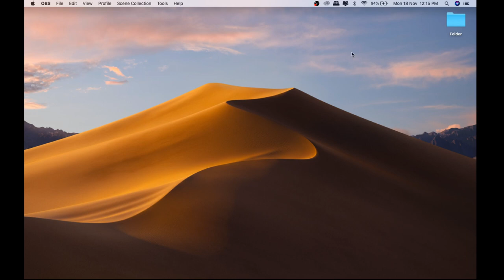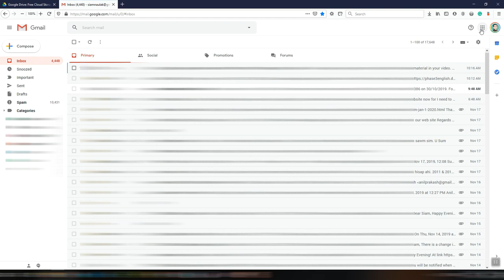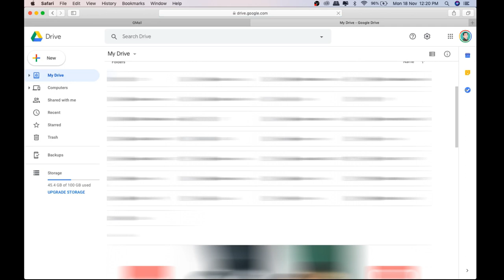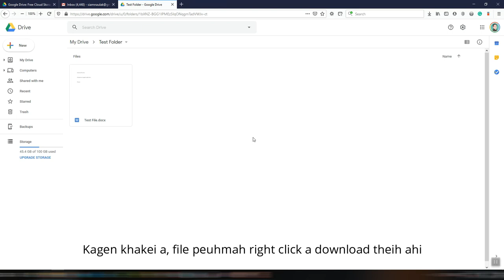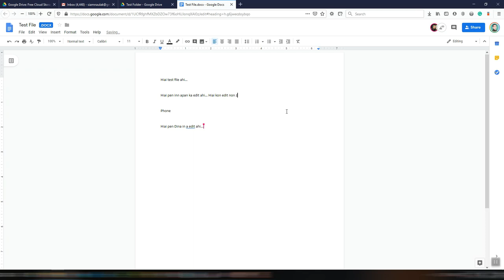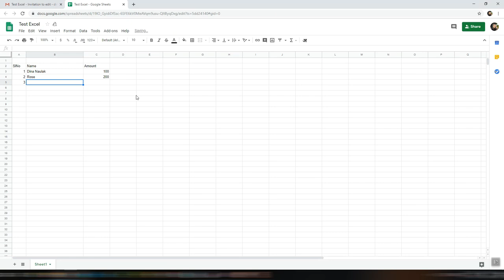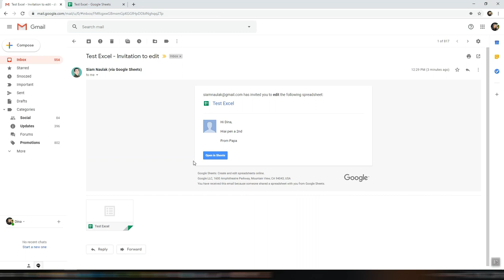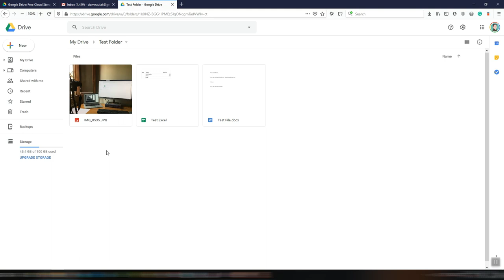Na File poimohte kepbit dingdan - Cloud Server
Hiai video ah Photoshop hilou in Cloud Server toh kisai kagen hi. Hiai video a tawptan na etsuak leh na file poimoh teng Cloud Server a koih dingdan na theidia, file mangsak chihte om nonlou ding hi...